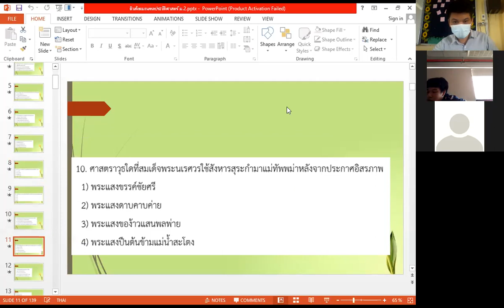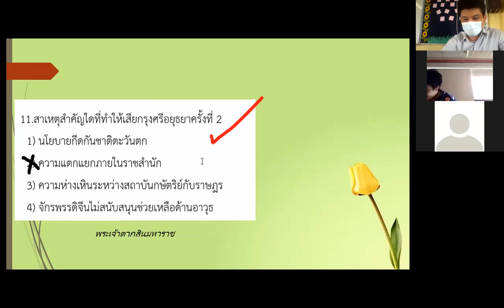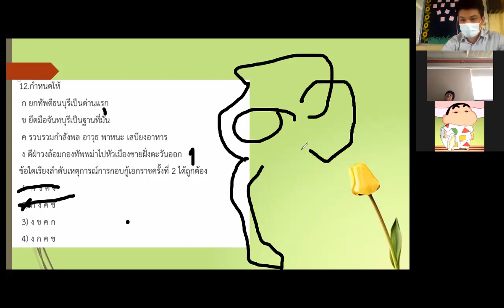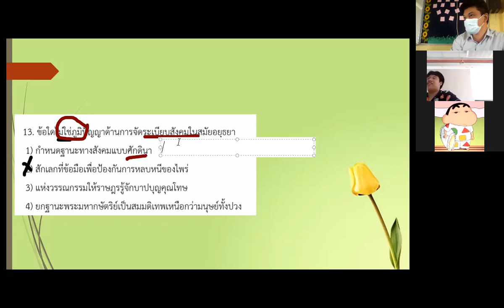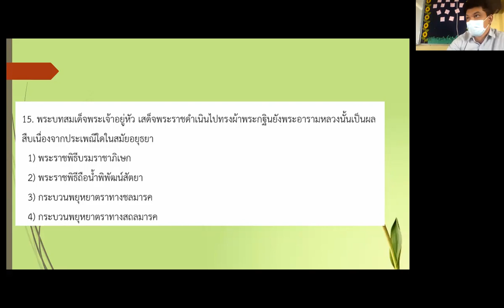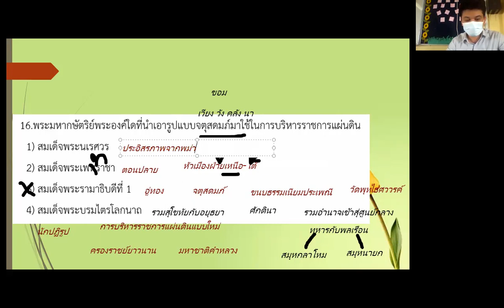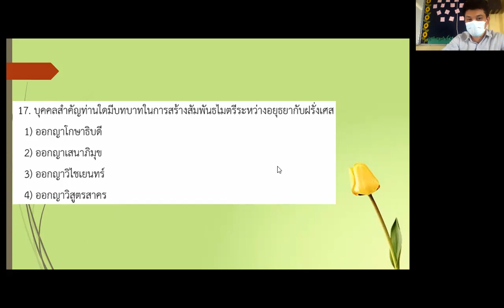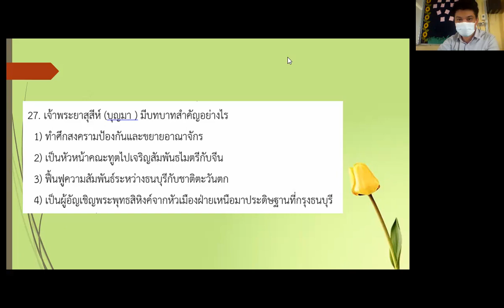ม.2 วิชา ประวัติศาสตร์ 24 ก.พ.2565